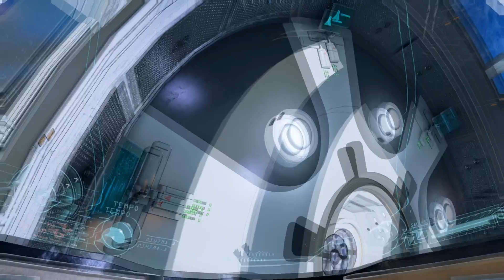ADR1FT #009 - Systemwiederherstellung [DEUTSCH][HD]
Die Stille des Weltraums... Allein... in einem stark beschädigten EVA-Anzug... umherschwebend... umgeben von den Trümmerteilen einer zerstörten Raumstation und ohne Erinnerungen, versuchst wir als einzige Überlebende die Gründe für den Katastrophenfall herauszufinden, der allen Menschen an Bord das Leben gekostet hat. Wir kämpfen ums Überleben, indem wir in Wrackteilen nach kostbaren Ressourcen suchen und allen Gefahren der erbarmungslosen Umgebung trotzen, um das beschädigte Notfallfluchtfahrzeug zu reparieren und sicher nach Hause zurückzukehren.

Ein Space-Abenteuer aus dem Hause THREE ONE ZERO.

Ihr wollt kein Video mehr verpassen?